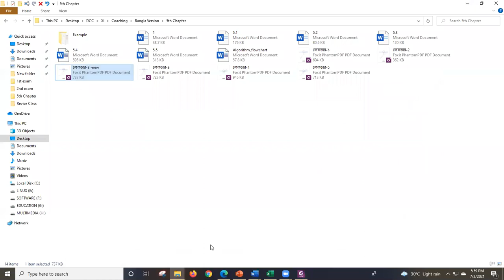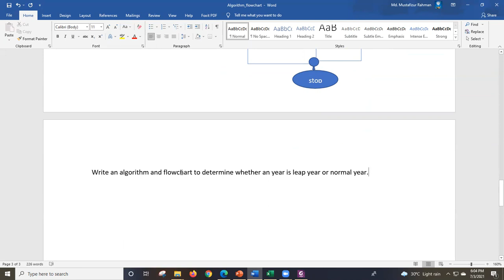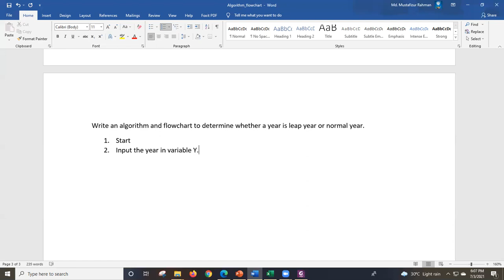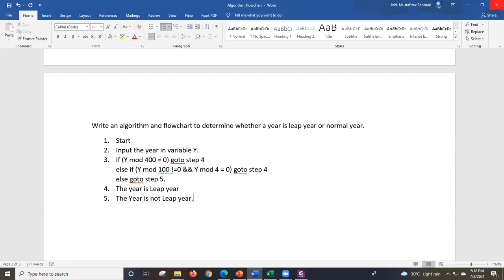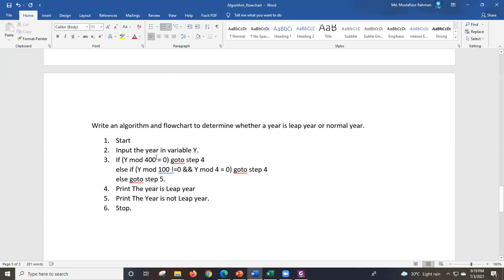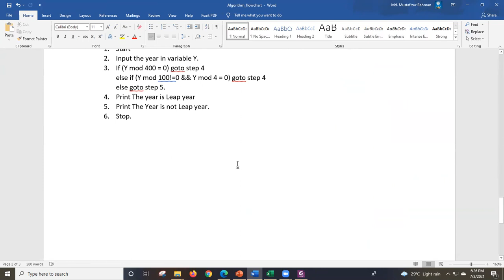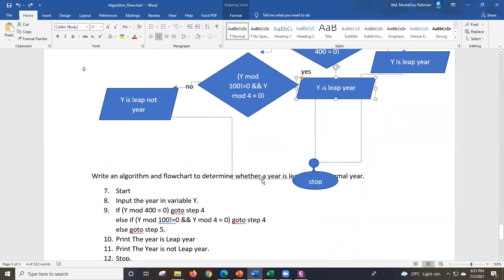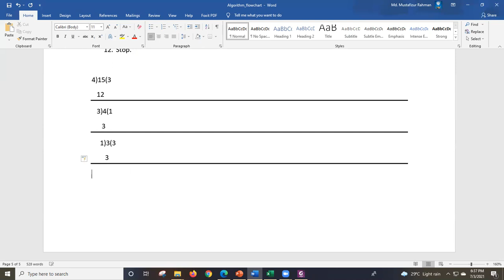Chapter 05 | Lecture-69| Md. Mustafizur Rahman | Dept. of CSE, Dhaka City College.